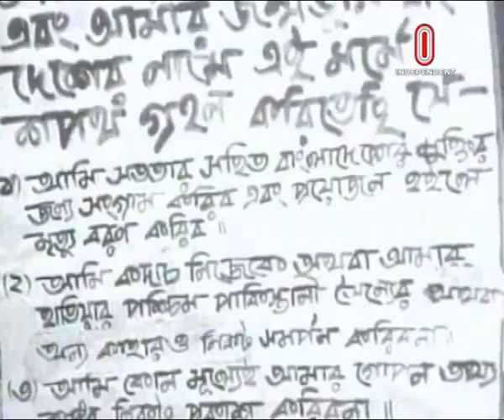Operation Jackpot 1971 Bangladesh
Operation Jackpot was the codename for several military operations during the Bangladesh Liberation War in 1971. Indian Army Eastern Command initiated the original "Operation Jackpot", an integrated logistical and training operation for the ''Mukti Bahini'' on May 15, 1971. The operation also refers to the simultaneous attacks of Bengali naval commandos (suicide squad) as part of "Mukti Bahini" on 15 August during the Bangladesh Liberation War in 1971. The commando operation that sabotaged Pakistan Navy and her assets in Chittagong, Chandpur, Mongla and Naryanganj on August 15 is known as "Operation Jackpot"